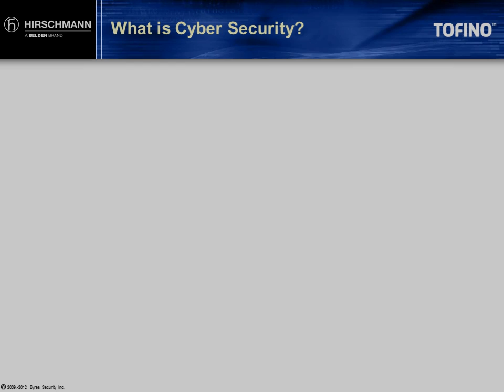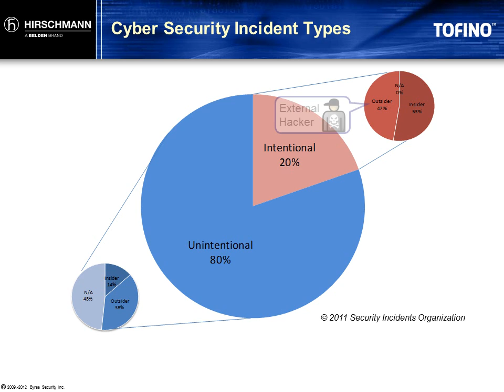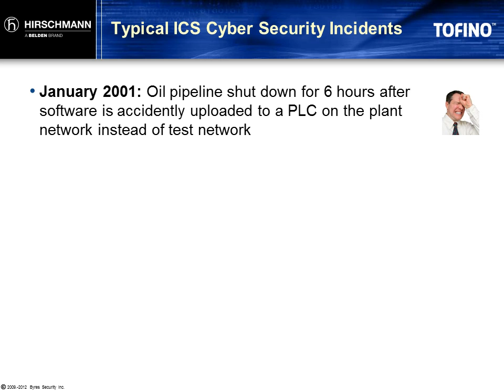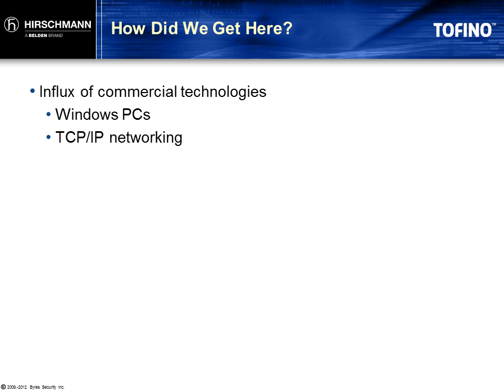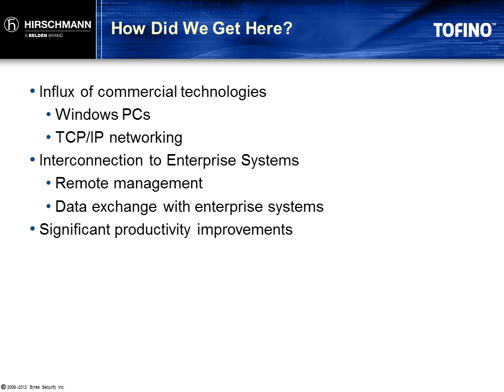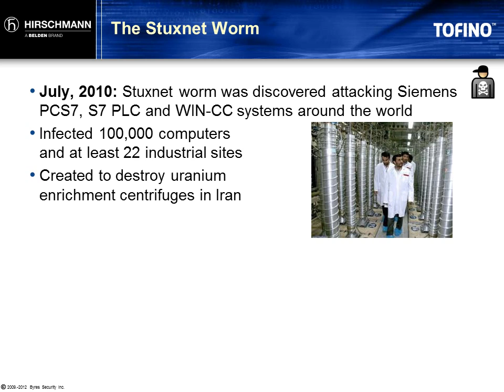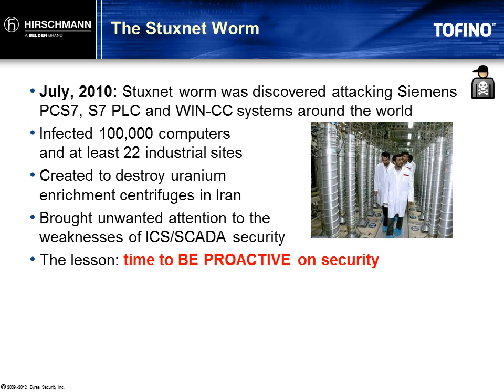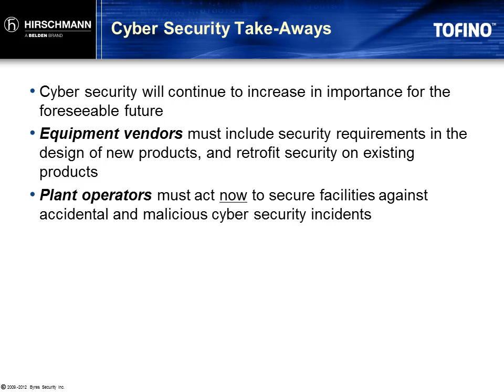TV101: What Is Cyber Security?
Our modern lifestyle relies on critical infrastructure and industrial plants that use complex networks of computers, PLC controllers, remote terminal units and other specialized equipment. However as these industrial networks have become more complex and interconnected, Cyber Security becomes more and more important to ensure their continued safe and reliable operation. This video examines the current state of cyber security in SCADA and industrial control networks, talks about how we got to this point, and lays the foundation for discussing how to improve the security of these systems.